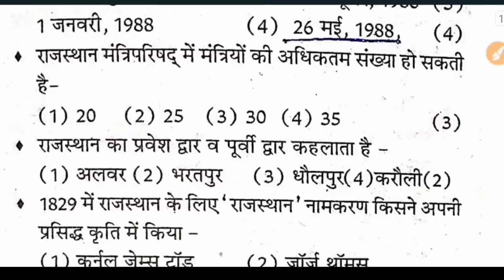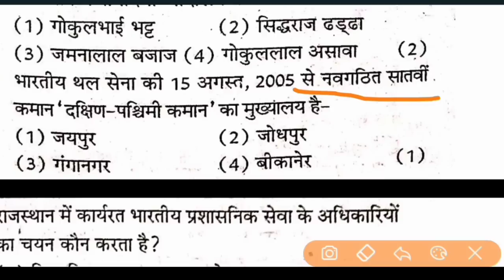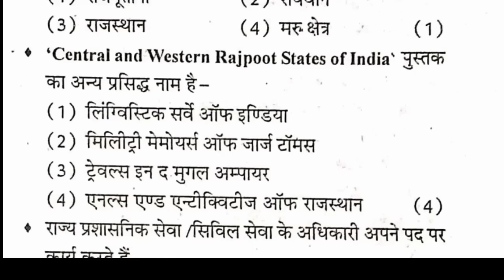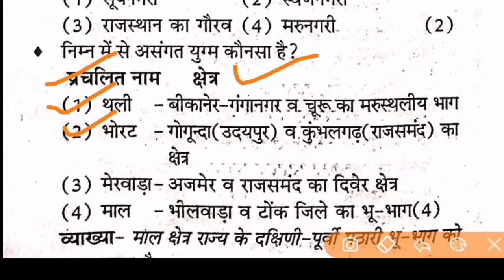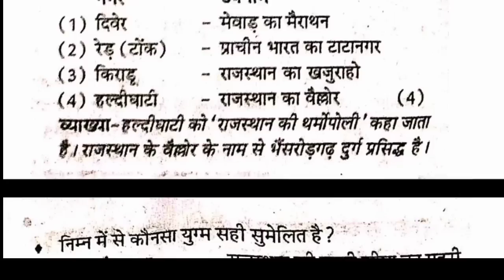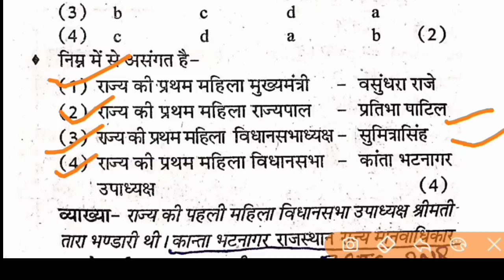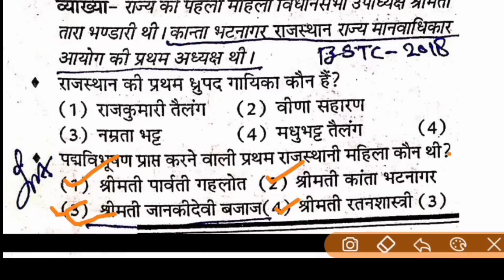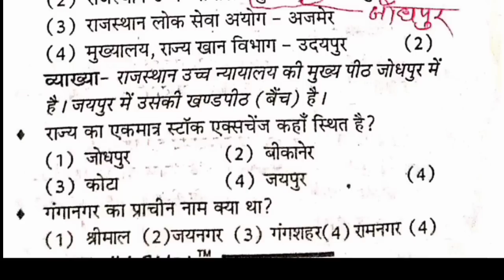RPSC 2nd grade bhrati questions paper and answers in Hindi Important 2nd grade questions